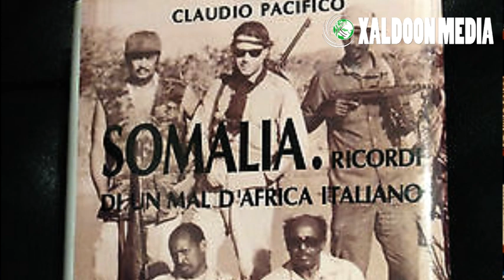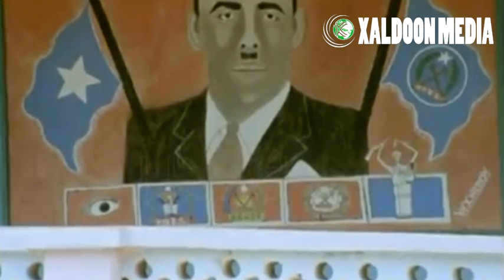Proff Ingiriis : Sodon sano kadib burburkii dowladdii kacaanka